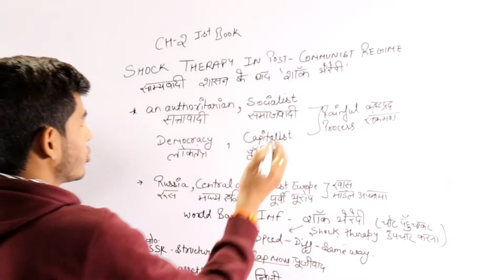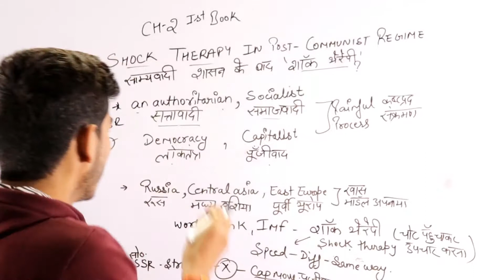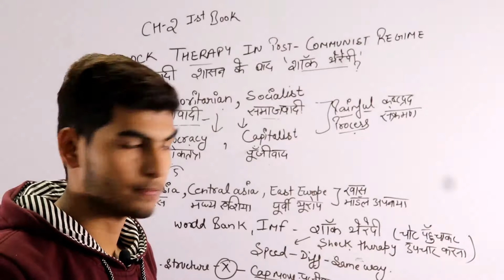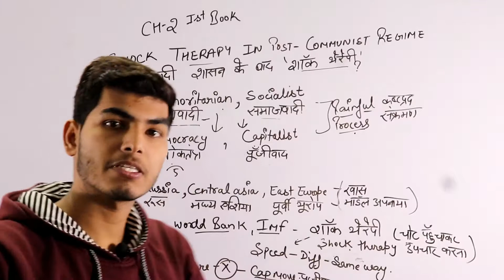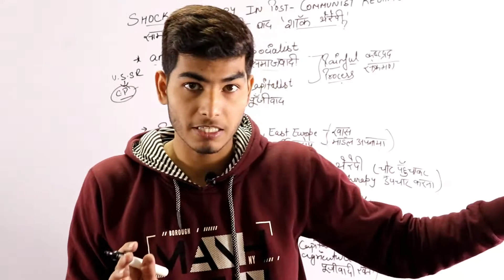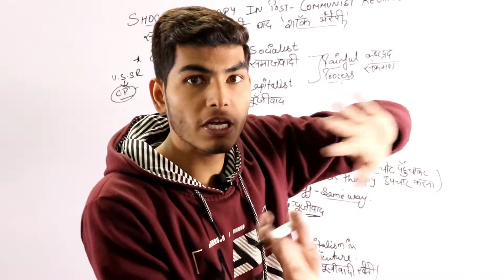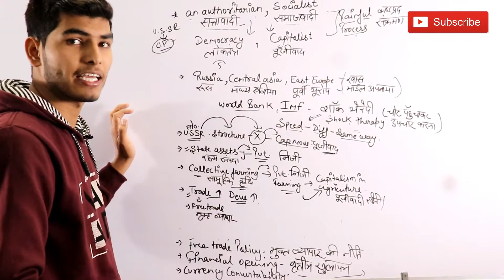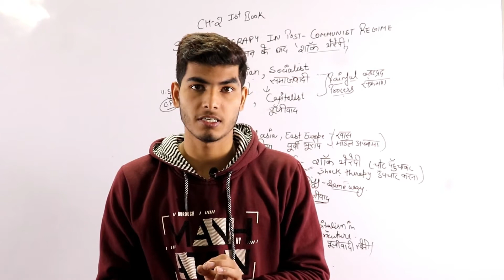Ch-2 Shock therapy in post Communist regimes साम्यवादी शासन के बाद शॉक थेरेपी class 12th political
shock therapy in post communist regimes or samyawadi shasan ke baad shock therapy here we discussed it is from class 12th political science chapter 2 the end of bipolarity. we also discussed what is shock therapy or shock therapy  kya hai.

You Can Donate Me Or Can Give Guru Dakahina :- utkarshm000@upi [my upi address] paytm no : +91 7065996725

Political science adda is platform which provides videos to you related to political subject. 9thclass,10thclass,11thclass,12thclass